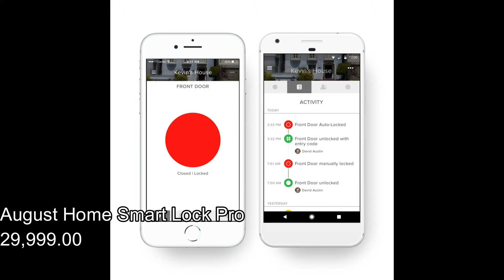Extremely 10 Cool gadjets| Learns something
0:00:20 - Title pro GPS key
0:00:53 - Emeet Bluetooth Speakerphone M2
0:01:27 - Fujifilm Instax Mini Link Smartphone Printer
0:02:04 - August Home Smart Lock Pro
0:02:40 - UNIGEN Wireless Over-Ear Headphones
0:03:23 - NETGEAR Orbi Whole Home
0:04:06 - APPLE HomePod Mini
0:04:47 - APPLE Airpods Pro
0:05:55 - Redmi watch
0:06:14 - Amazfit Bip U Smart Watch